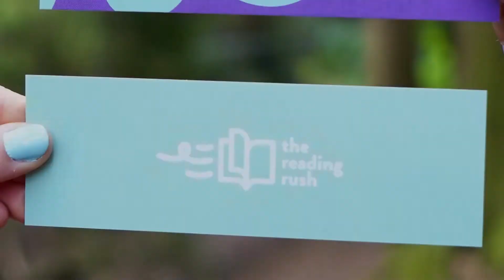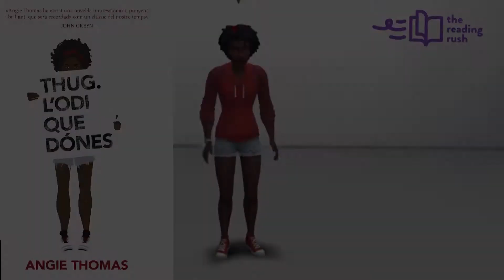Dia 7 - The Reading Rush - Book rec heaven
Quines recomanacions us han marcat? Aprofito que avui és l'últim dia de TheReadingRush per parlar-vos del fòrum literari "Què Llegeixes"... És en honor seu que us anomeno "quellegistes", doncs també formeu part de la meva família lectora! ;-)

Mx